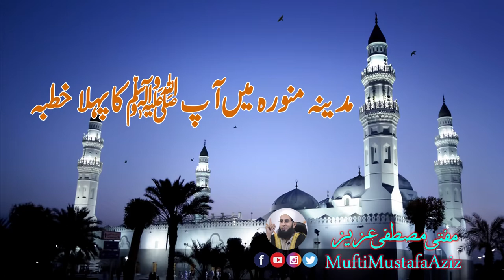Pehla khutba Madina of Hazrat Muhammad ﷺ l 212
مدینہ منورہ میں نبی ﷺ کا پہلا خطبہ
     Adreesd BY Mufti Mustafa Azaz Alamin Academy F S D